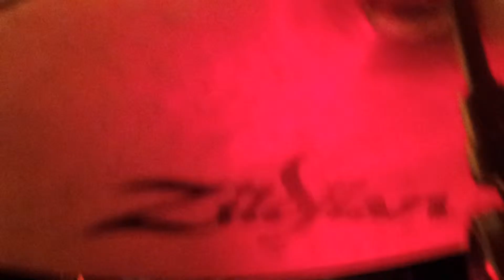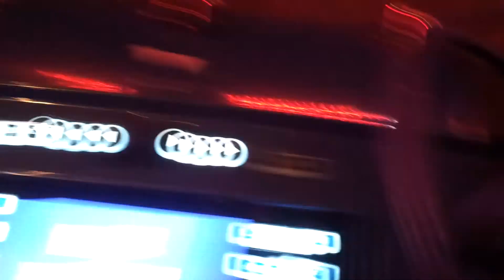Martini Club @ Goldfish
Martini Club plays out 2013.
Feat. Mark Matthews on sax